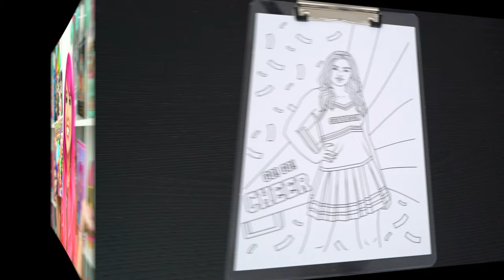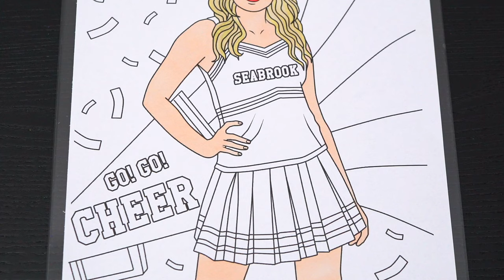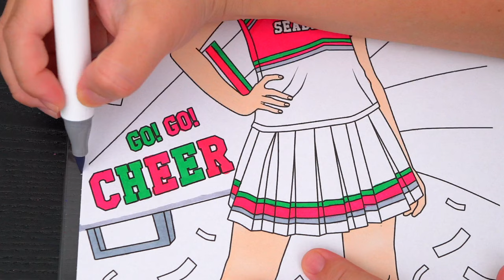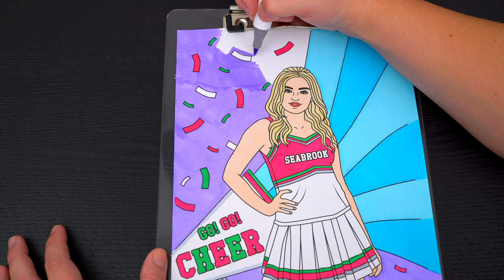Coloring ZOMBIES Addison Wells | Zombies Coloring Page | Ohuhu Paint Markers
Hey everyone, and welcome to Coloring With Kimmi The Clown! Today I'm going to color in my "Zombies" Coloring Book! Watch me color a picture of Addison Wells using Ohuhu colored paint markers! I had so much fun coloring in this awesome book and watching my picture come to life! Great book for people who love Disney Z-O-M-B-I-E-S 3, coloring, drawing, painting or being artistic! HAVE A COLORFUL DAY!!! ☺️